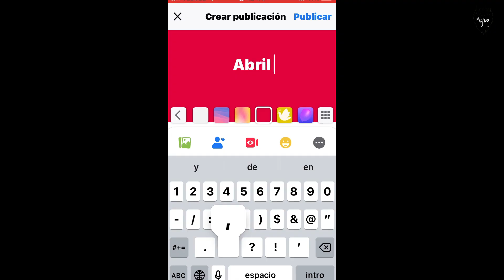ABRIL,SORPRENDEME // BY LOCKO